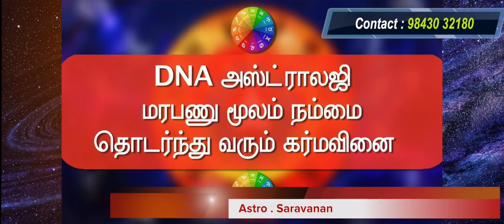நட்சத்திரங்கள் கர்ம பதிவு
நட்சத்திரங்கள் கர்ம பதிவு |  மரபணு மூலம் பின்தொடரும் கர்மவினை